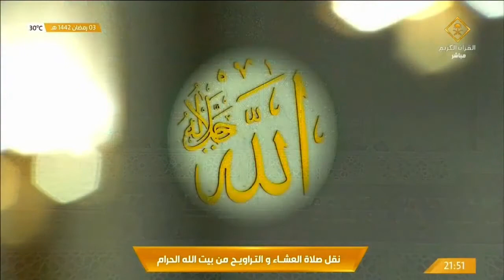صلاة التراويح ليلة 4 بصوت عبدالرحمن السديس إمام الحرم المكي آل عمران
تراويح الحرم_المكي لعام 1442
تراويح الحرم_النبوي لعام 1442

حسابات مواقع التواصل

حسابات اليويتوب